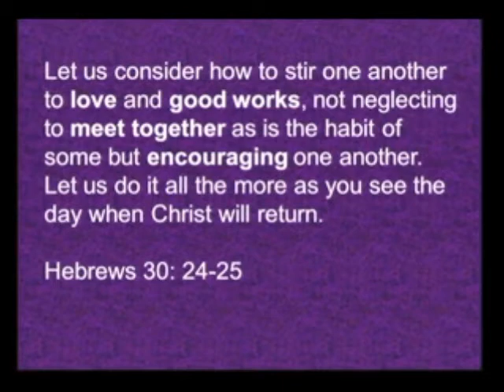June 9 Announcements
Heather Mackey